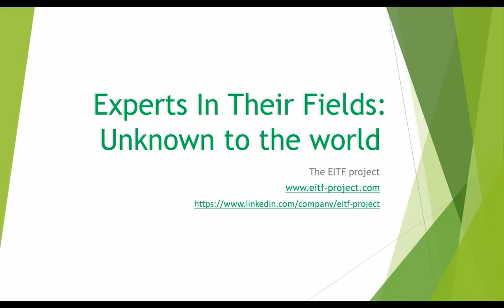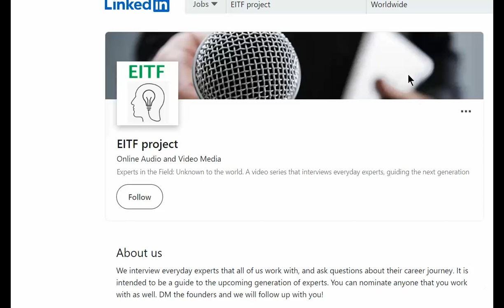The Diversity in experience | S01E08 | The Bigger Picture | EITF Project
Do you have your career mapped out? Career plans don't always work out. In episode 8 of the EITF project, Vinita Vishwanarayan talks about how the diversity in your work experience matters the most, rather than a straight ladder to the top.